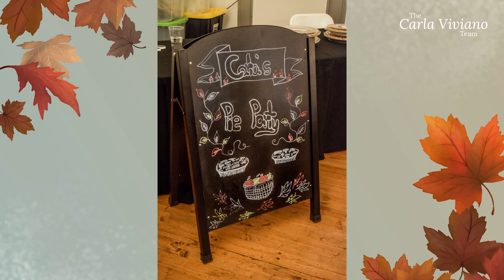🍂 Thanksgiving Pie Pickup Party 🍂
So thankful we were able to celebrate with our amazing clients! We hope everyone had a wonderful time and a blessed Thanksgiving with friends and family! 🍂🦃🍁

☎️ Call Carla and Call It Sold! ☎️

🎥 Watch ALL Of My Videos On YouTube!

🍂Fall is Here! 🍂

🏡 How Much Is My Home Worth? 🏡